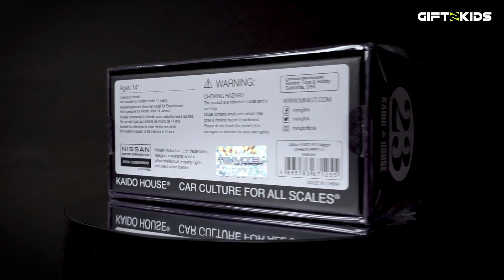Unboxing MINI GT X Kaido House DATSUN 510 WAGON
Diecast model cars MINI GT X  Kaido House Scale 1/64 copyright Datsun

00:00 Introduction
00:26 Package
00:56 Metal plate
01:17 Rubber side mirror, Detailed headlight
01:41 Rollbar, Exhaust
02:11 Engine detail
02:34 Inside details
02:58 Rubber wheels
03:22 Red color version